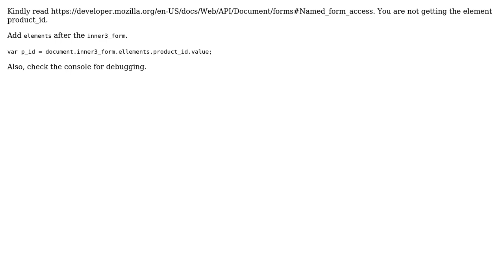Creating Table on Runtime and Passing Values to its cell - JavaScript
With thanks & praise to God, and with thanks to the many people who have made this project possible! | Content (except music & images) licensed under CC BY-SA | Music | Images & others | With thanks to user PJ Concepcion user Moeez Ahmad and the Stack Exchange Network Trademarks are property of their respective owners. You are responsible for your own actions.